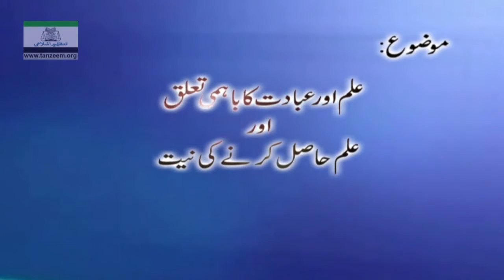3-20- Pehli Panch Wahi Wali Surton ki Tafseer (Ilam Aur Ibadat ka Bahmi ) by Dr Israr Ahmed _HD